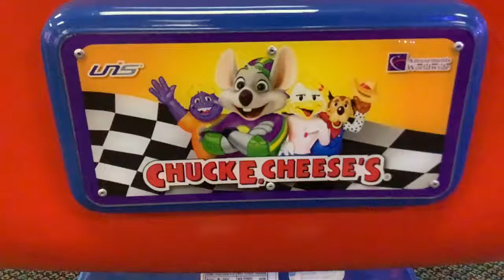This is not acceptable